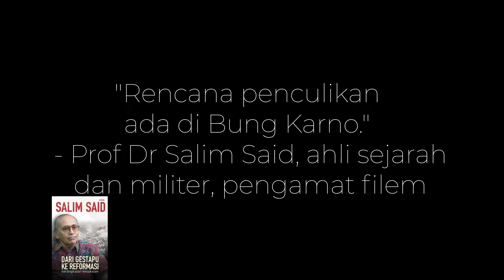Memahami Konflik Antara Presiden Soekarno dan Presiden Soeharto Dalam G30S-PKI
Prof Salim Said adalah ahli sejarah dan militer, juga pengamat filem indonesia.

prof salim said g30s pki,
prof salim said ilc,
prof salim said terbaru,
prof salim said tentang pki,
prof salim said tentang pki ilc